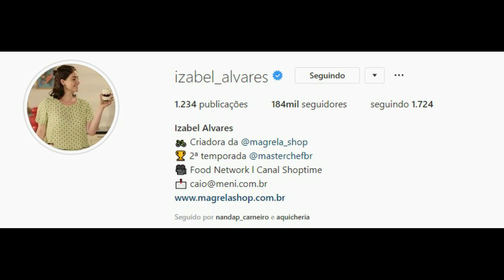STORIES DAS CHEFS KATLEEN LACERDA E IZABEL ALVARES 14/05/2020